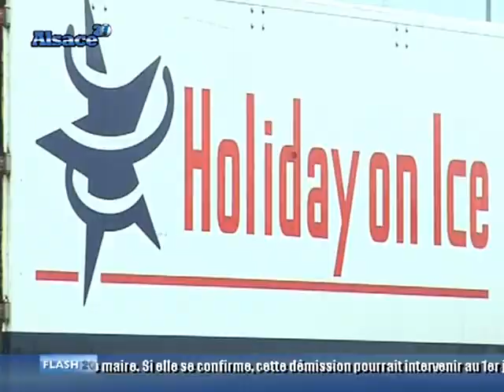Tropicana : le nouveau spectacle Holiday on Ice (Alsace)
4 jours d'installation, 5000 litres de glace, 35 patineurs et 300 costumes, c'est Holiday on Ice ! (DROITS RESERVES . Pour toute exploitation sur TV, web, mobile, aller